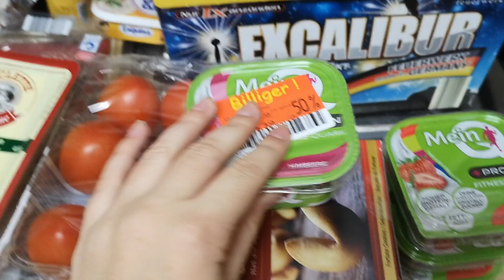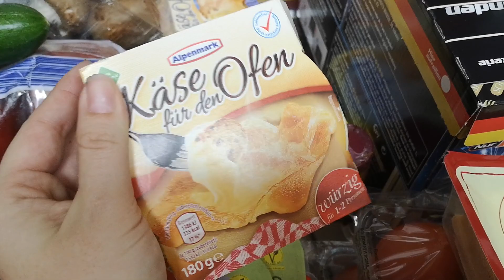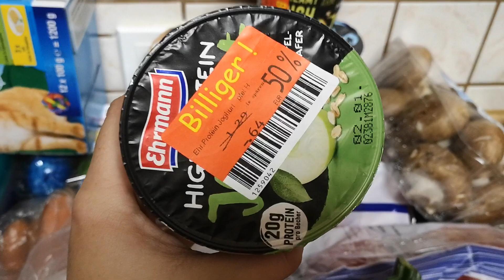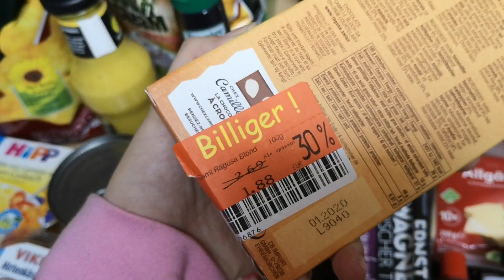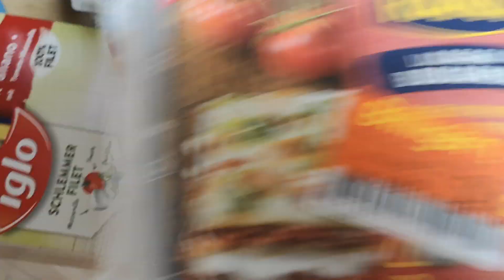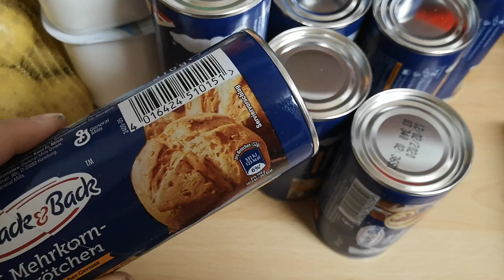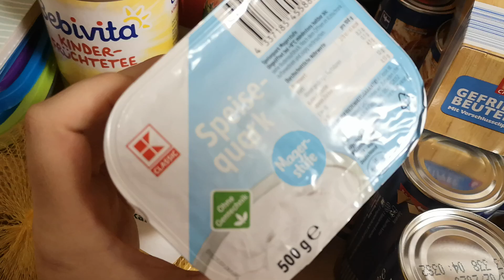FOOD HAUL / KAUFLAND / REWE / ALDI / NETTO #220